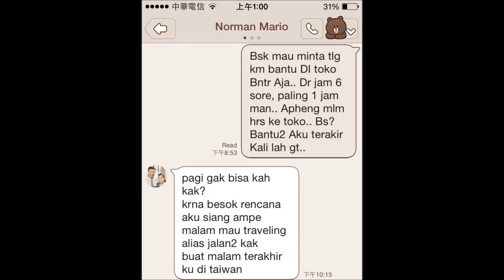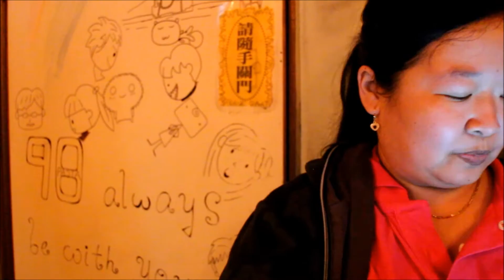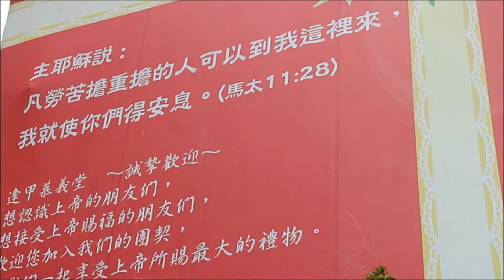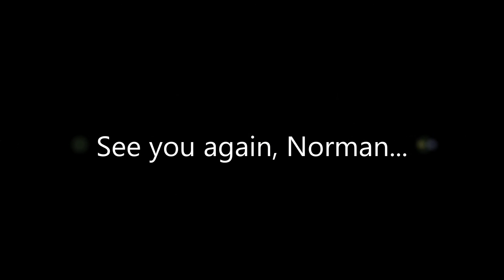See You Again, Norman - IFGF Taichung, 2016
Songs:
Alive - Hillsong Young & Free
Ingatlah Hari Ini - Project Pop